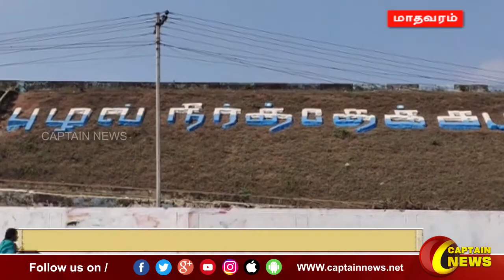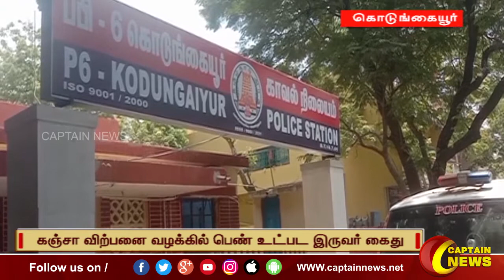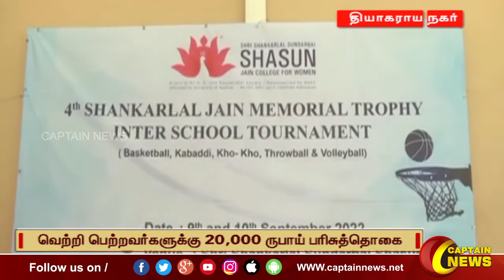12-09-2022 || மாலை 6 மணி || விரைவு செய்திகள் || அரசியல் || பொழுதுபோக்கு || Express News